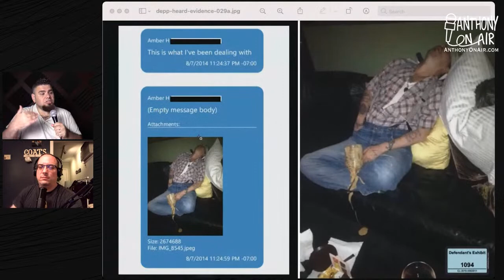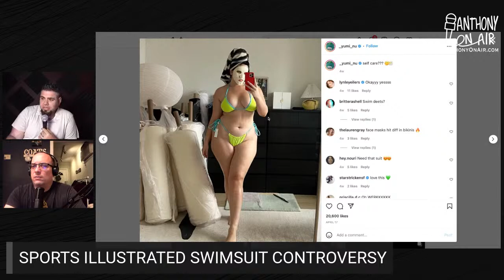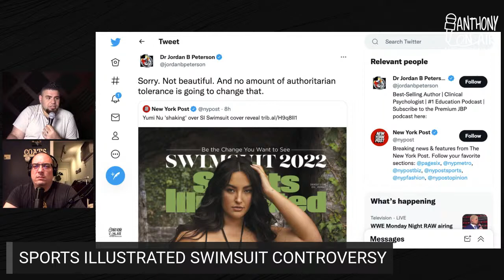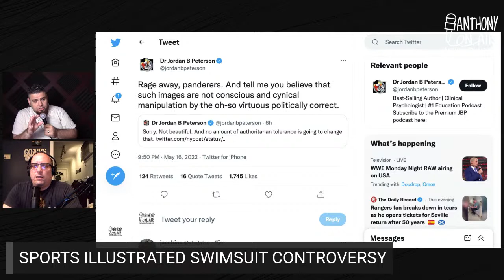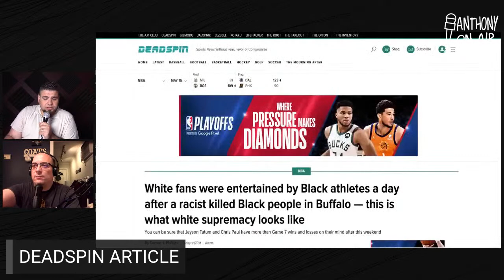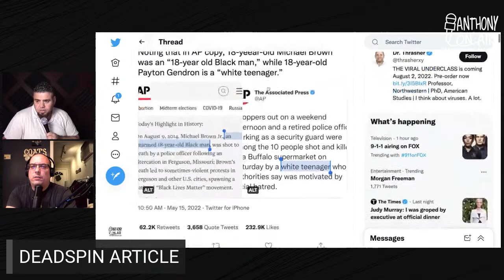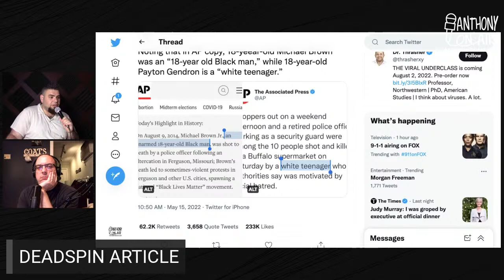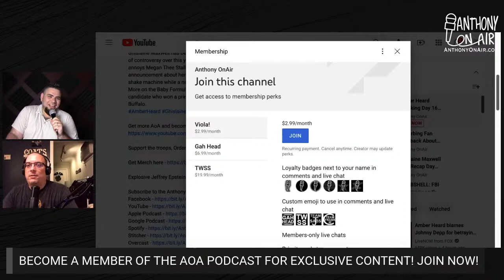Amber Heard Shocking Day 16 Testimony, Ghislaine Maxwell Transferred, Sports Illustrated Controversy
Amber Heard had some shocking testimony on Day 16 of her trial against Johnny Depp. Plus Ghislaine Maxwell has been transferred, we'll explain why thats important. Plus there's a lot of controversy over this year's Sports Illustrated Swimsuit Cover Model. Cara Delevingne annoys Megan Thee Stallion at the Billboard Music Awards while Britney Spears has a big announcement about her pregnancy. An Arby's manager admits to horrific acts with the milk shake machine while a new poll shows that the Supreme Court leak has changed nothing. More on the Baby Formula Shortage, Governor Pete Ricketts crazy comments, a GOP candidate who won a primary from prison, and Deadspin's shocking article on Basketball and Buffalo.